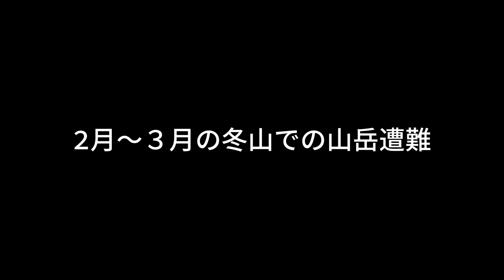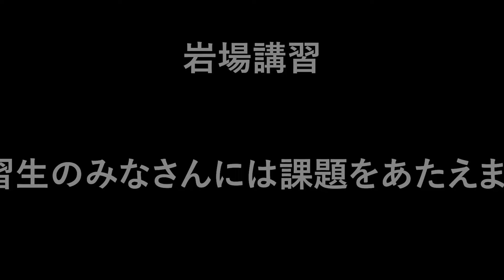2月3月の冬山での山岳遭難 中央アルプス 戸隠連峰で連続遭難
「公式SNSアカウント・Webサイト」

DOVA,YOUTUBE